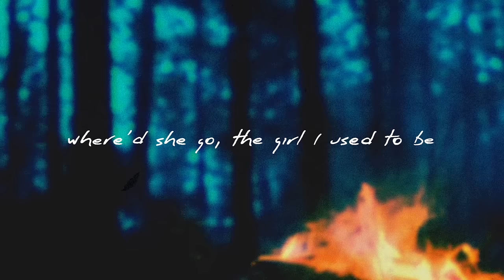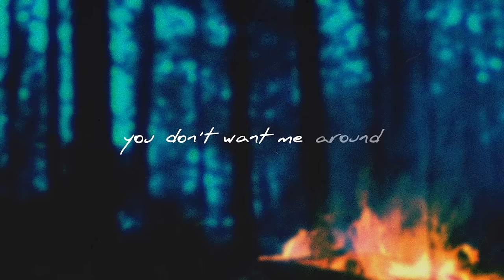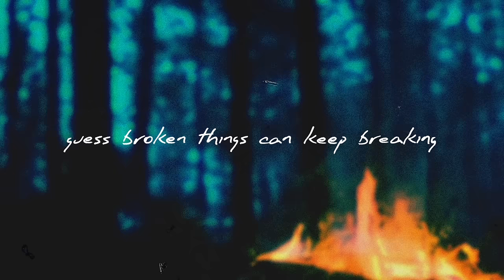Maddy Hicks - Roster (Lyric Video)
Editing & Animation by Gabriel Garrett

Written by Maddy Hicks
Produced by Daniel Weber
Mixed by Pedro Calloni
Art by Max Angles